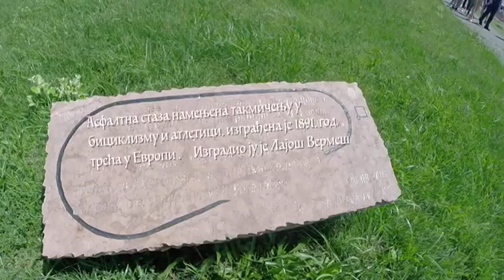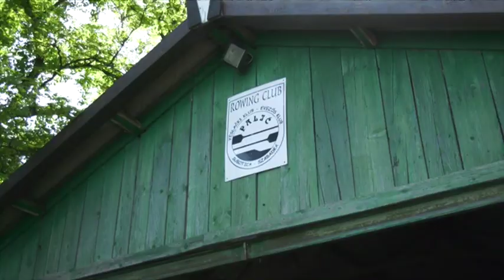Veslanje - Miloš Vasić i Martin Mačković